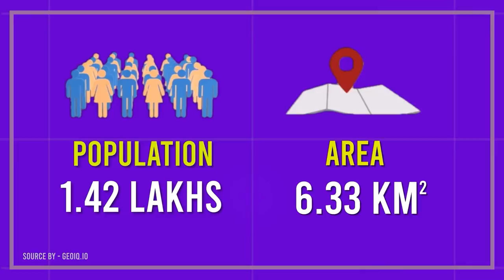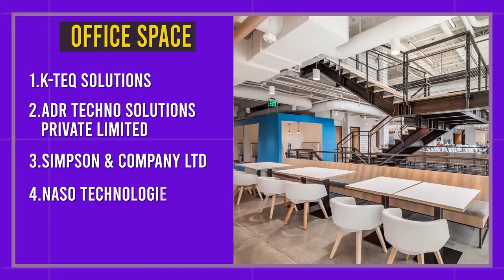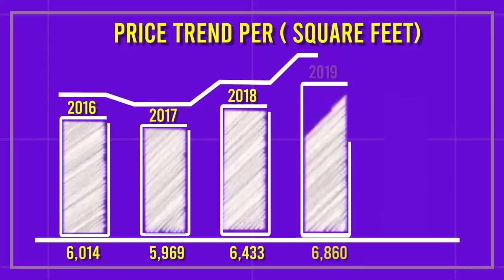Locality video - Perambur, Chennai